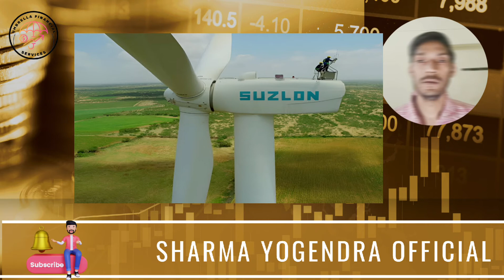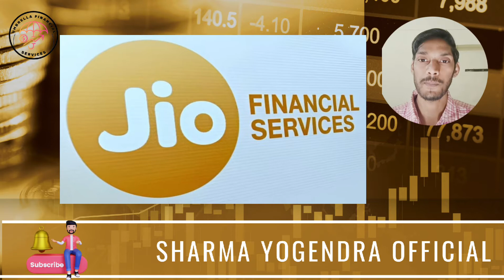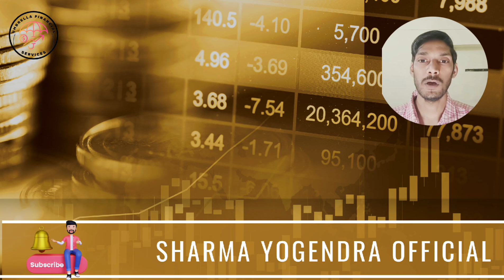Nakul nath share market Portfolio ||son of kamal nath